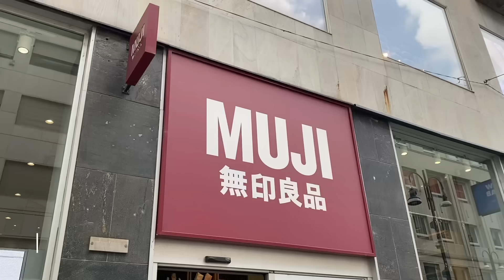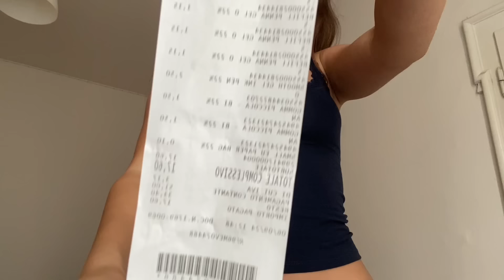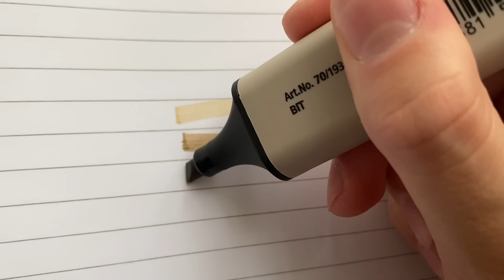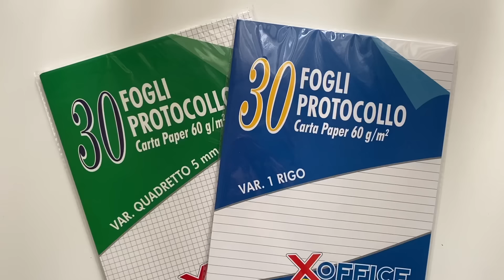shopping back to school 2024!